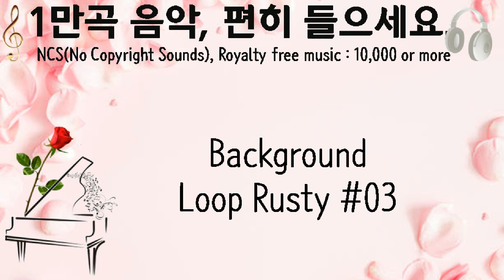Background Loop Rusty #03, Zen Man, 테크노 트랜스, 20초